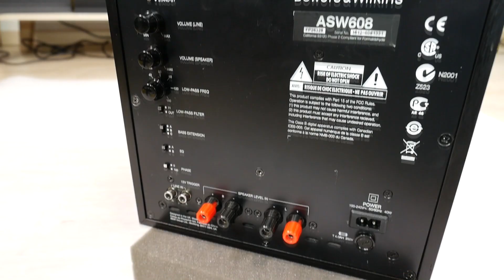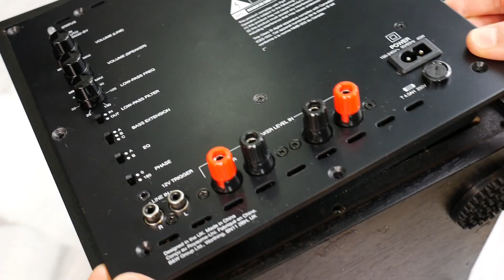B&W Closed Box Sub Disassembly + Free Air Test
Teardown Bowers & Wilkins (B&W) ASW608 8 inch active closed box subwoofer system disassembly and free air sub driver excursion bass test. Amazing subwoofer, very compact and give very good sound performance. ASW610 and ASW610XP subwofers have the same construction, but more powerful.

Bowers and Wilkins ASW608 subwoofer main features:
- closed-box subwoofer system
- subwoofer driver  built from paper/Aramid Fibre cone
long-throw
- active 4th -order low-pass filter

B&W ASW608 sub specs:
- Description: Active closed-box subwoofer system
- Drive units: 200mm (8 inch) paper/Aramid Fibre cone
long-throw
- Frequency Range: 6dB at 23Hz and 25/140Hz adjustable
(EQ at A)
- Frequency Response: +-3dB 32Hz – 40/140Hz adjustable
(EQ at A)
- Amplifier: 200W
- Consumption: 40W/0.5W standby
- Input impedance: 33 kiloohms
- Signal / noise: more than 90dB
- Functions: Volume level (line in), Volume level (speaker in), Low-pass filter, frequency (line in only), Low-pass filter, bypass, Bass extension, Bass roll-off alignment, Auto sense on/standby, Phase switch
- Inputs: Line In (RCA Phono), Speaker in (Binding post), 12v trigger (3.5mm jack)
- Low-pass filter: Active 4th -order, variable cut-off frequency
- Dimensions: 260x260x330mm
- Net Weight: 8,85 kg

🇷🇺 Hазвание видео: Разборка Bowers & Wilkins ASW608 Активный сабвуфер
🇱🇻 Video nosaukums: Bowers & Wilkins ASW608 suba izjaukšana
🇩🇪 Video-Titel: Demontage des Bowers & Wilkins ASW608 Subwoofer Lautsprecher system

Video chapters:
0:00 B&W ASW608 first look
0:54 B&W ASW608 disassembly
3:59 Bowers & Wilkins sub speaker driver
4:34 8 inch subwoofer free air test .